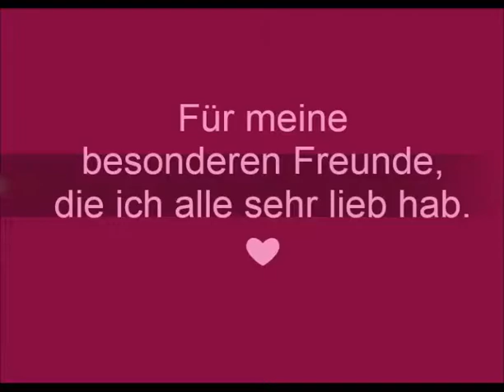Call on me ❤ Very Sexy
Vui Spaß beim oschaun Buam und Madln...grins :-)))